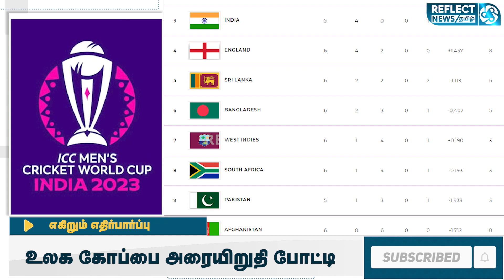இன்றைய ஆட்டத்தில் Dhoni-யின் கண்ணீருக்கு Rohit பதிலடி கொடுப்பாரா ? | India Vs New Zealand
இன்றைய ஆட்டத்தில் Dhoni-யின் கண்ணீருக்கு Rohit பதிலடி கொடுப்பாரா ?